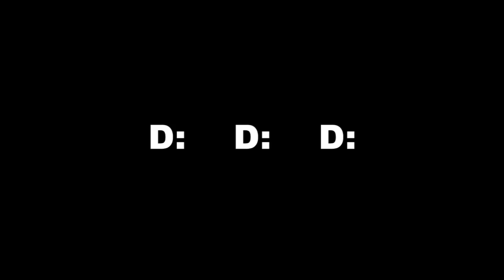Super Mario Theme Remix (I am Genko, Charlie Parra, Oliver Castillo)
Chacagut: Charlie Parra del Riego, I am genko and Oliver Castillo playing a experimental version of Super Mario Bros theme.
Charlie: Hi guys! These are my friends Genko and Oliver. We party a lot. We also make music and made this for you. This was a very big request. I wanted to make it fun, and make this song with my friends.
My new single "Frenzy" comes out on May 1st, spread the word!
Thanks everyone a lot for your comments, suggestions and support, you guys rock!!!

Iphone App is TouchOSC.